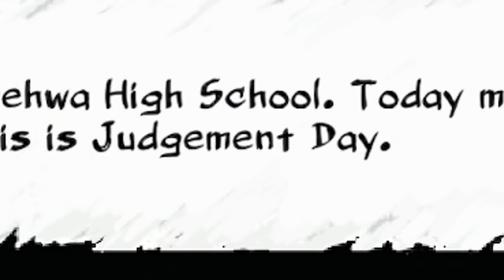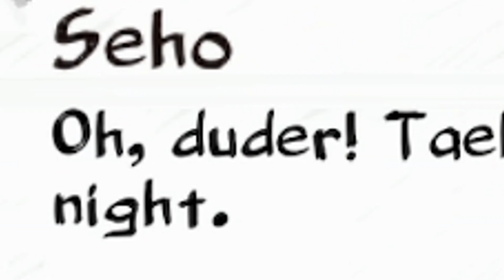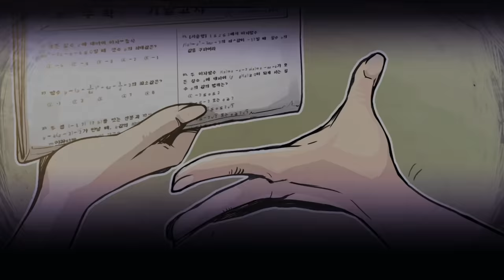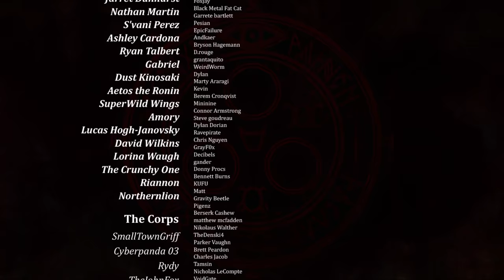The Coma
Welcome to the lovecraftian inspired, korean high school horror game 'The Coma'